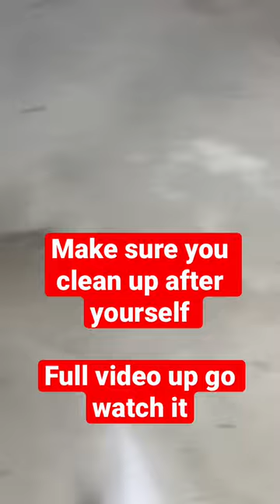Wash your car right now